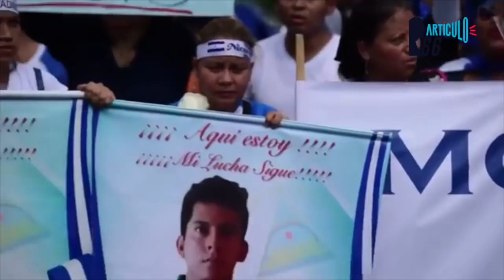Paula Hernández demanda justicia por el asesinato de su hijo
El 30 de mayo Maycol Cipriano González se unió a la “Madre de todas la marchas” para exigir justicia por su primo Jeyson Chavarría, a quien asesinaron el 21 de abril en Ticuantepe, mientras participaba de las manifestaciones en contra de las fallidas reformas a la Seguridad Social que intentaba imponer la dictadura a los nicaragüense.

Periodista: María Gómez.
Edición: Geovanny Hernández.